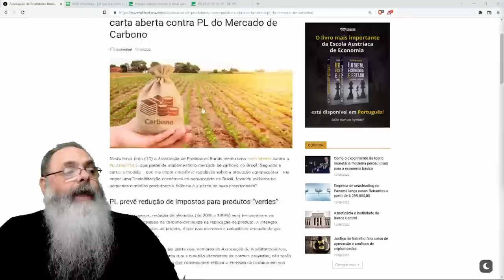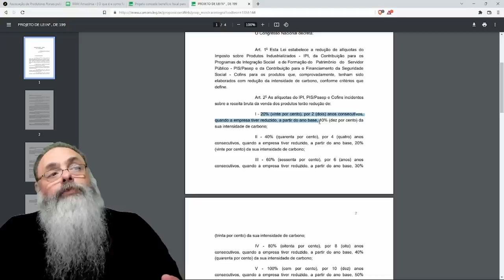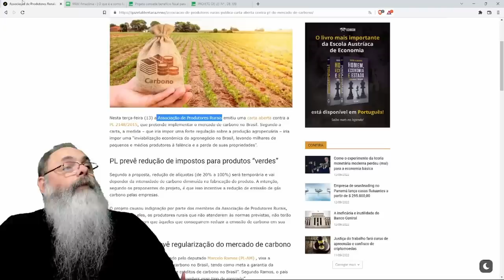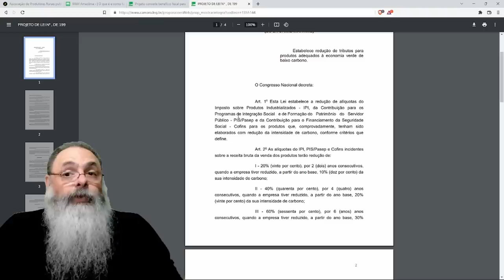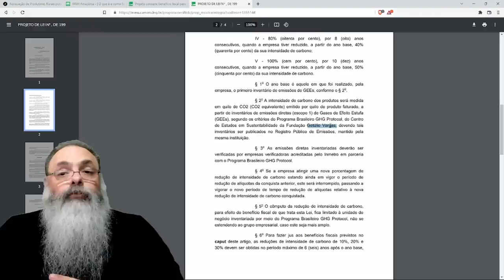POR QUE AGRICULTORES não gostaram de PROJETO que DIMINUI IMPOSTOS para quem QUISER REDUZIR CARBONO?